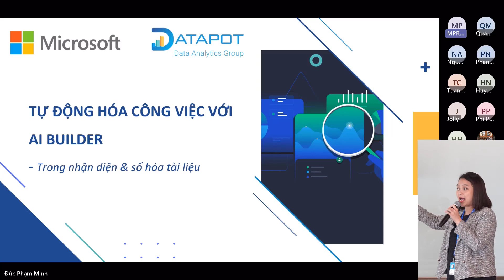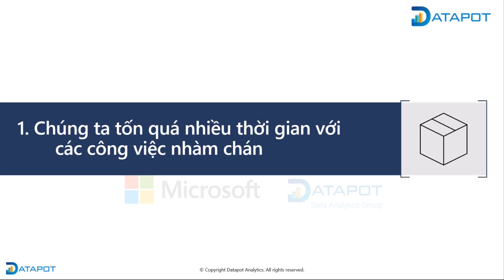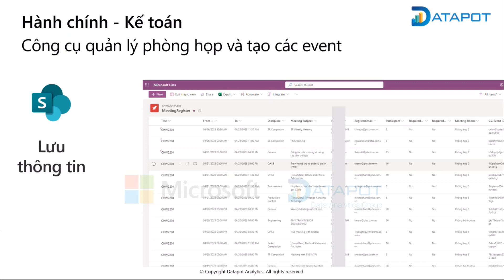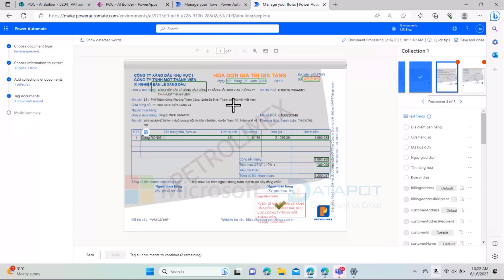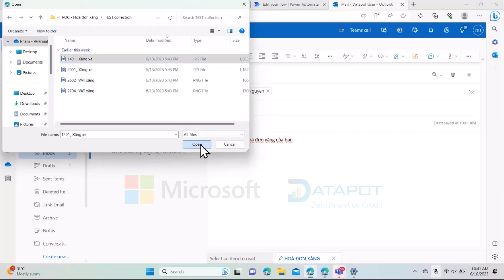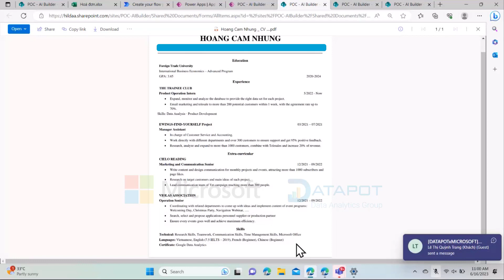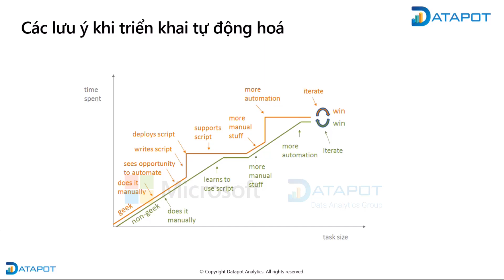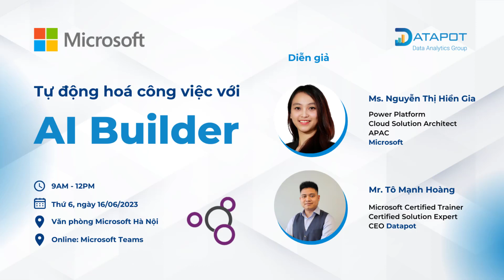Workshop | Tự động hóa công việc với AI Builder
LÀM SAO ĐỂ TÀI LIỆU BẢN CỨNG KHÔNG CÒN LÀ RÀO CẢN TRONG QUY TRÌNH KINH DOANH?

Số hóa tài liệu là giải pháp giúp doanh nghiệp của bạn chuyển đổi các thông tin bản cứng thành số liệu có thể truy xuất đơn giản chỉ với “click chuột”. Khi kết hợp với tự động hóa quy trình, các công việc liên quan đến tài liệu sẽ diễn ra trơn tru, tốn ít nguồn lực nhất có thể.

Tính năng AI Builder nằm trong bộ ứng dụng Power Platform sẽ giúp bạn thực hiện điều đó! Với sự phát triển của trí tuệ nhân tạo, việc tự động hoá công việc không còn là một ước mơ. AI Builder trong Power Platform của Microsoft mang đến cho bạn những công cụ và khả năng để tự động hoá các công việc nhập liệu, giảm bớt thời gian và tăng cường độ chính xác.

*Thông tin sự kiện*

- Được kết hợp tổ chức bởi Microsoft và Datapot - Microsoft Learning Partner.
- Diễn giả là các chuyên gia giải pháp của Microsoft và Datapot.
- Sự kiện có case study thực tế và được mang về sau khóa học. Có thể ứng dụng ngay trong chính công việc của bạn.

*Timeline*

0:10 Giới thiệu Power Platform nói chung và AI Builder nói riêng - Diễn giả Nguyễn Thị Hiền Gia

11:00 Use case thực tế - Diễn giả Tô Mạnh Hoàng

42:50 Hướng dẫn thực hành số hoá chứng từ - Diễn giả Tô Mạnh Hoàng

1:55:25 Q and A